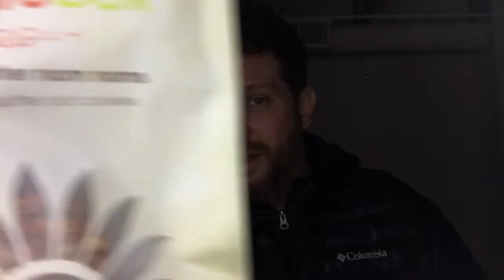ARMPIT PASTE // Marconi